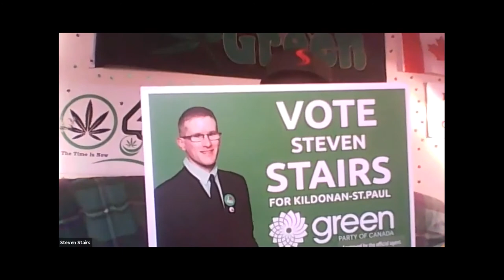Ross Rebagliati, Olympian/Cannabis Advocate - Steven Stairs, Winnipeg 420 LIVE Stream Marathon 2020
In this video ... Steven is joined by a childhood hero and great Canadian, Ross Rebagliati.

Ross won GOLD for Canada in Snowboarding, and is now a cannabis advocate, husband and father.

Check our this amazing interview with a legend :)